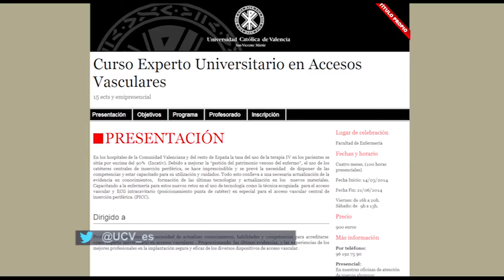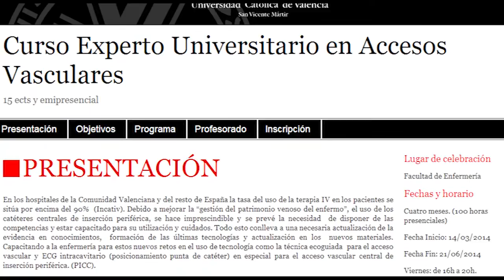Curso de Experto Universitario en Accesos Vasculares | Cecova TV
En los hospitales la tasa de uso de la Terapia Intravenosa en los pacientes se sitúa por encima del 90%. Estar capacitado para la utilización de los catéteres centrales y el cuidado del paciente es el objetivo del curso de Experto Universitario en Accesos Vasculares que se iniciará el 14 de marzo en la Universidad Católica de Valencia.